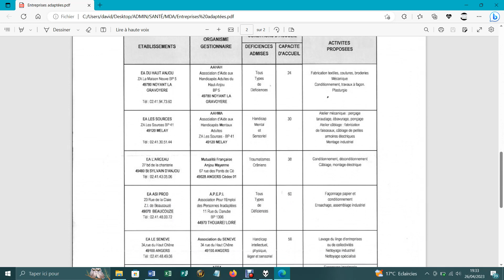Montée du véto pastis 49-3 sanisettes prises d'assaut faut vidanger quoi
Dérapage incontrôlé
Si désirable
Nez de Gascon
Corps d’autrichienne
Esprit de tyrolienne

Va nue vahiné
À dada sur mon Biden
Au trot créature

Les anges me font suer
Ils m’affublent d’une fable
Un oiseau bavard qui a faim

Tu attendras
Demande aux Pies
Si pitance s’ouvre à ton droit

Si la justice s’applique
À ce chant qui m’enjoint
De joindre les deux mains
Pour prier

Dieu !
Quelle belle journée
Entouré de fées
Du logis de la logique

Comment les déloger
De leurs certitudes
Sertie d’attitude
La sertude

L’autruche
Elle compte les taupes
Elle happe les mérous

La reine de la ruche
La cruche qui déborde
Le bordel dont j’aime border
La baudruche

Joli comme un cœur
Malade comme un vers
Dans une pomme trop mûre
Je mue de voix trop perchée

TrahiSion
Nous nous y entendons
À édulcorer
Parlons des chutes de balcon

Sur la tête
Des petites fourmis françaises
Parlons des spasmes
Les derniers soubresauts de la vie

Les gamins adorent
Les adultes exècrent
Nos vieux roucoulent
Nos cougard demandent

Un sexe-conduit
Juste une bite vaillante
Juste un maillon de chienne

Empalé sur une fourche
Notre CRS contrit recule
Et s’enfuit

Comme d’hab comme dirait
Notre ami Wapalek
Je lèche sa chatte dans un
Gant mapa

Suite à donner
Suite fleurie
Grâce à l’accord
Entrez quand l’amour
Sonne à votre porte

Niaisance
Aisance du niais
À pousser la poussière sous le tapis

Chastré
La chatte chaste châtrée

Déjeté déjanté
Pisse and love

Love and frousse
J’ai pas d’enfant

Donc je ne sais pas de quoi je parle ?!
À toi le fonctionnaire
Qui apprend à des filles de 8 ans
De se branler
Déplaiesant
Des plaies saignantes
Ce cancer du trouble
Ce trou à combler
Cette innocence à ravir
Belle à croquer
Comme le fruit des fendues
De la tête aux pieds
Quand elle sourit sérieux
Envie de porter plainte
Pour malséance
Mal sur son séant
Ce siège troué
Qu’on réserve au merdeux
Vous me tapez sur les nerfs
Sous vos grands air
Voyez où je veux en venir
Annihiler votre race
Profite bien fonctionnaire.

Bise & Loves ((avec pleins d'S) mais pas deux
Ca pourrait déparer avec la déprave
Depavé affamé il demande
N'as tu point menti mon fils
Si en te répondant
On est cousin poto
Ainsi l'Aiglefin au regard perçant
Le shit le sun et deux trois meet-she
Shit mou poudreux bonne coloration odeur fine au nez comme des épices hum dans le bon couscous
Je m'appelle macron et j'exige que nous livrions
Il se dit il est vrié lui comme une bonne baise entre adultes
Ou ma bite en tire-bouchon
Je suis un porc je suis un port
Quoi de plus Caramel en sommes
Nous déchaussons les plombages
Nous entrons en état de sublimation
Du gaz dans les artères
Du super quantifier
En Calife du feeling "mais il n'y a pas de trou assez gros sur terre
Pour retenir les Ecta Terresta
La terrine Madrange
Et les anges
C'est vendange
Ils pissent plus
Zont bus tout les fûts
Avec ou sans zest
De citron
De lame larme
Ou d'haleine fraîche en mentant je ne diffuse point d'alarme mais si l'on me laissait m'exprimer même au plus petit nombre nous serons deux par douzaine au carré
Et ne parlons pas des centenaires
Il parle plus
Il dit rien car
Car sa race est maudite
Putain de S
Pourtant j'ai pris des cours de diction on m'a même appris à bouger les mains
Pour rouler un joint
Pour m'espèré te désespérer
Personne ne m'a jamais embrassé
Embarrasser ca oui
Mais embrasé tout le jour ma belle
J'ai une puce pour oublier
Chaque jour je me réveille
Intact
Toujours avec tact²Dard
Je taquine ces futures reines
Dans très exactement 54321.

Girl
Egérie vient nous en aide
Corrompu
Me suis foulé la cheville
A tourner en rond autour de sa queue
Je marque bien les angles
Pisse dans les coins
ET pleure pour quoi au zut
Une injure à fier
Fer et peser
S'effrayer de manger de la viandre
De la vie rance raide quand ca tire sur la fin
Jaïpur l'eau purpurine qui transforme l'espoir en réalité
Et oui ami bienvenue
Avec un E car les maîtresses voyagent et les hommes mariés vaquent à leurs zoocupations
Transporter le beurre chez la promise
Lui promettre de mettre sa main dans la notre
Transparaitre effronté
N'être gold don't shine
Prochain James Bond
Daniel Craig
Qui rit d'aise
Monica
Erf hum éloignez les scatophiles de l'écran
Chie sa beauté à ma face de béatrocien
Le Baba trop beau alone pâle elle va être violée
Par cette senteur qui lui restera toujours celle du soufre
Désormais elle est en âge de tuer
L'âge où rien ne va plus
Où l'on se sent dessaisis.
Cette emprise n'est que ces fadaises qu'on m'a inculquées doctement doucement en me privant de la parole
En me rendant sourde aux jérémiades de ces qualifiés comme fou
Passée l'abrasif
Ne reste que tes douces fesses
Pourvu qu'elles soient naturelles
Pourvu qu'elles se remplissent
De rhum coco
Echo de cot au départ de tous ces matins
Moitié pénombre moitié peine en nombre
Moitié dénombre calcul s'invente des dettes
Mais comment te dire
La PN.